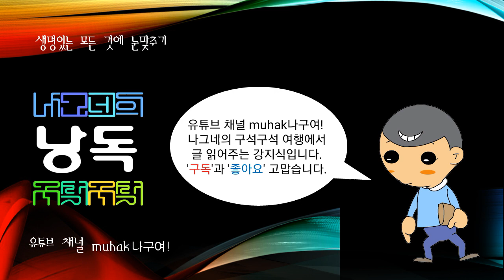세계의 산맥, 톈산산맥